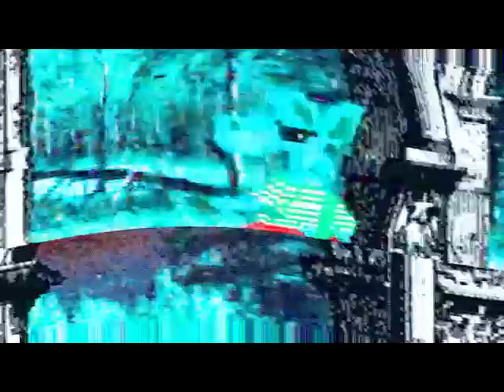k a n g f u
ｔｒｉｐｐｙ　ｇａｍｅ

Amiga cd32